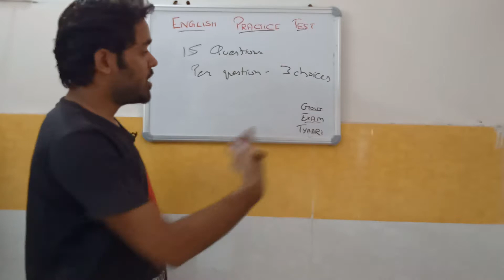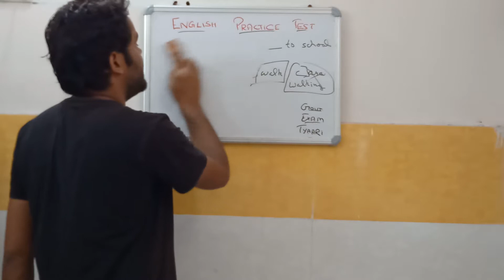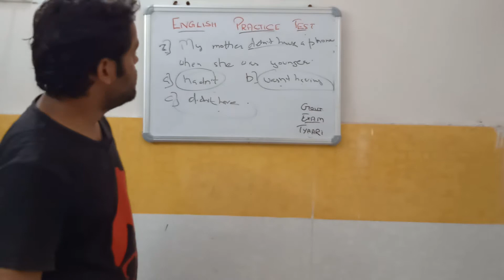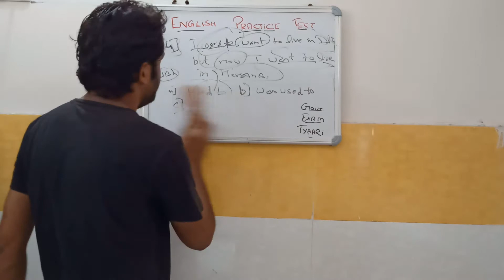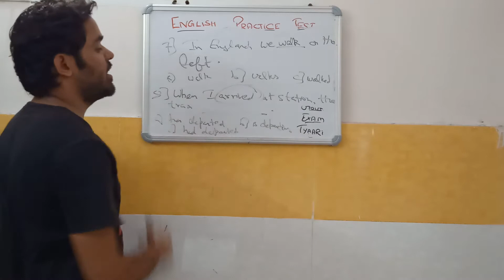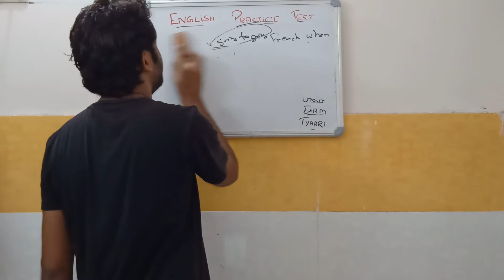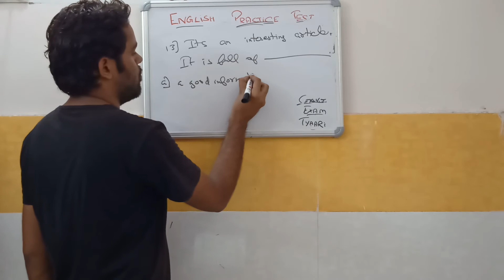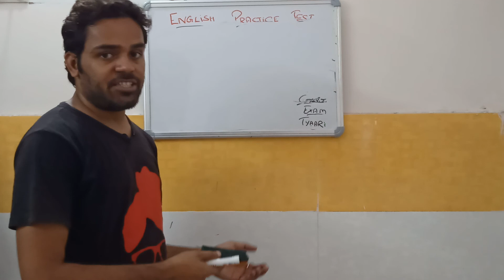English test series 1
Is video me m aap ko haryana ki English padau ga easy way me taki aap ache se tyaari kar ske or ache number la kar sarkari naukari le ske jis kisi ne be mera ye channel subscribe nahi kiya h wo subscribe kar dijiya jaldi se jaldi humare channel ko like share subscribe kare hum aap k liya aasi he achi video laate rahe ge